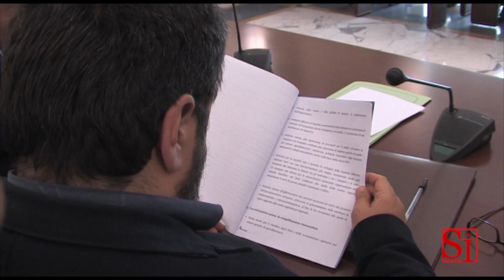Campania - Agricoltura, nasce il consorzio "Agrinsieme" (18.04.13)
- Campania - Sono lontani i tempi in cui il lavoro della terra veniva considerato un mestiere antico. L'agricoltura è diventata il futuro. Infatti il settore dell'agroalimentare è uno dei pochi ad essere in crescita, nonostante la crisi. E sempre più giovani sono attratti dal ritorno alla terra. Per tutti questi motivi, e per garantire una compattezza al settore agricolo campano, nasce Agrinsieme, un coordinamento tra Cia, Confagricoltura, Copagri e alleanza delle cooperative agroalimentari. Lo scopo del progetto, come spiegano Salvatore Ciardiello, coordinatore del consorzio, e Daniela Nugnes, delegata del presidente della Regione Campania, Stefano Caldoro, è quello di presentare progetti comuni che mantengano sempre alta la qualità del settore. (18.04.13)